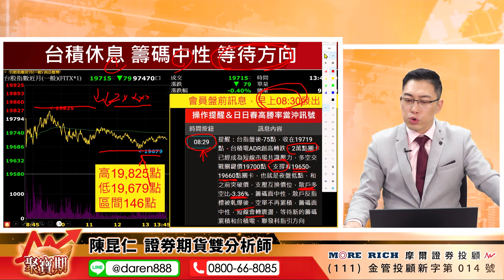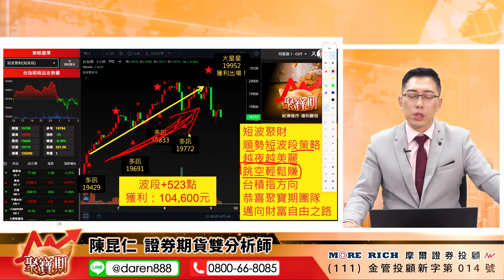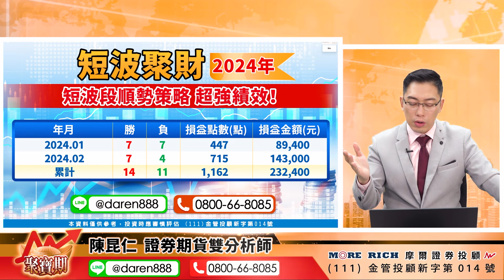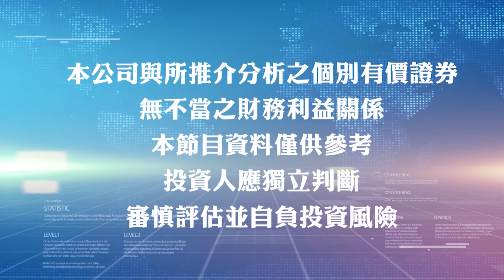【短波賺起來！當沖等方向？睡前數星星！】2024.03.11 陳昆仁 分析師 聚寶期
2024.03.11 盤後解盤 聚寶期【短波賺起來！當沖等方向？睡前數星星！】